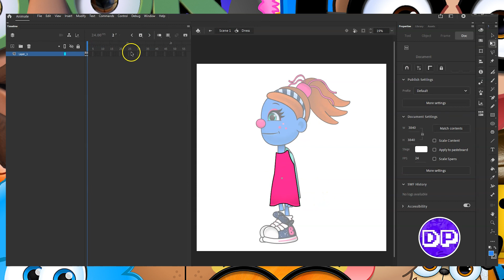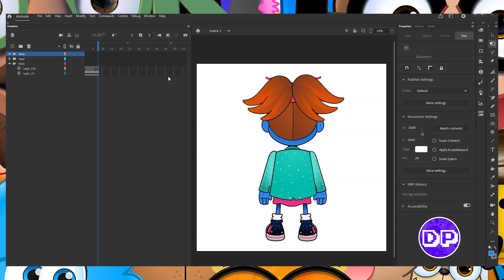Adobe Character Animator Puppet Turnaround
This is a quick behind the scenes look at a Digital Puppet that we are working on this week for a customer. I show how I start off our puppet builds in Adobe Animate and in this example I show off the 2D cartoon character turnaround.

If you would like to see more examples of our work, please visit our Youtube page at

Or visit our homepage at